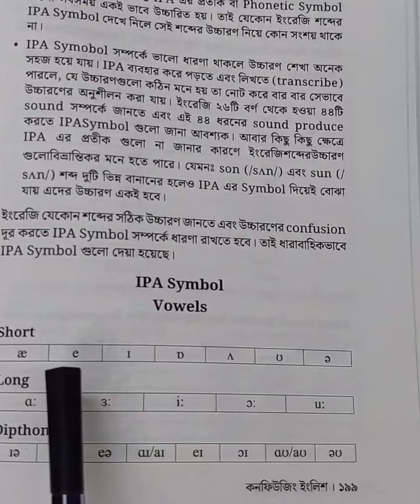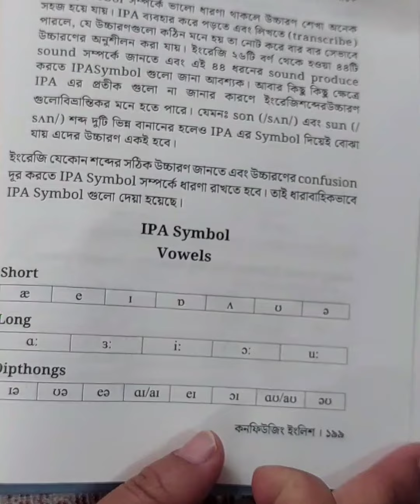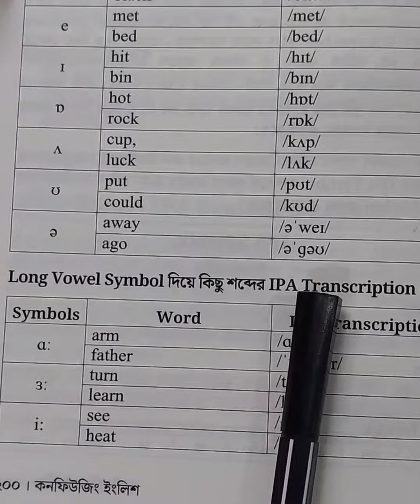কনফিউজিং ইংলিশ বইটি থেকে IPA Symbol গুলো আবার দেখে নেই | Musfeka Nusrin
কনফিউজিং ইংলিশ বইটি থেকে IPA Symbol গুলো আবার দেখে নেই